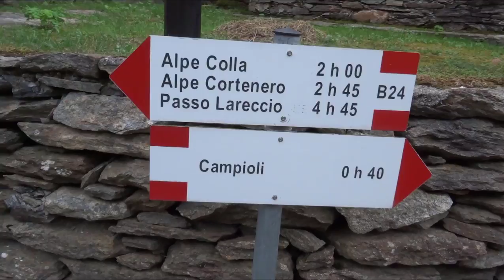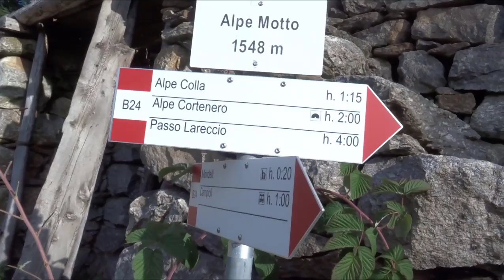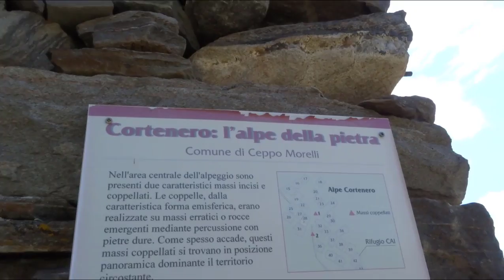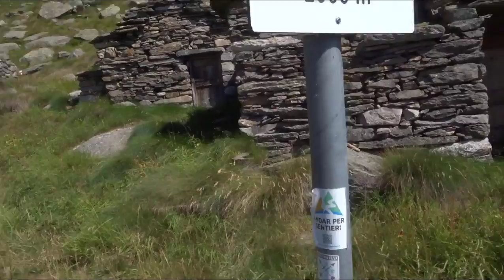Valle Anzasca: Alpe Cortenero 10 09 24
Trekking spettacolare in ambiente alpino passando all'alpe Colla raggiungendo l'alpe Cortenero. Da fare assolutamente.